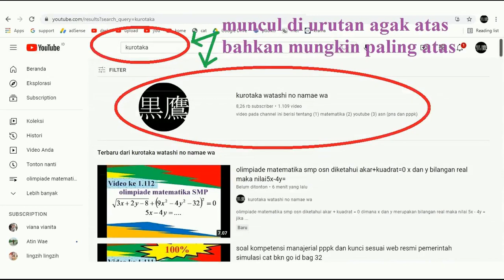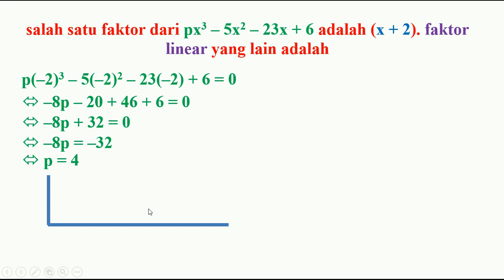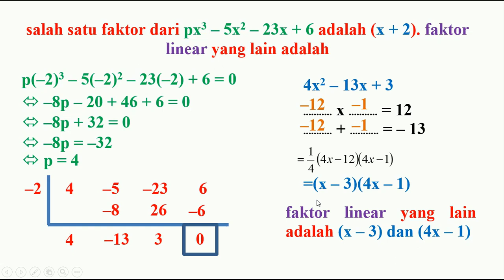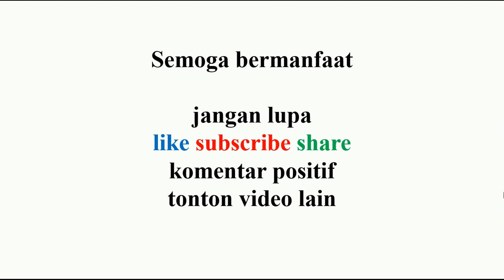salah satu faktor dari px pangkat 3 – 5x kuadrat – 23x + 6 adalah (x + 2) faktor linear yang lain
salah satu faktor dari px pangkat 3 – 5x kuadrat – 23x + 6 adalah (x + 2) faktor linear yang lain adalah

(1) matematika
(2) youtube